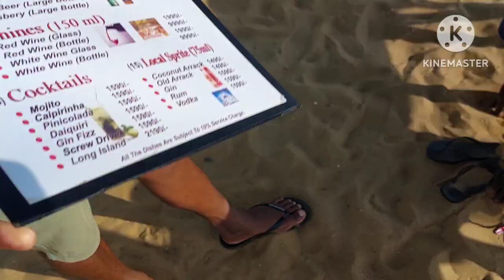Sri Lanka travel guide | Sri Lanka tourism guide ,srilanka tour places most visited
3rd Day in Sri lanka | Sri Lanka travel guide | Sri Lanka tourism| Sri lanka after crisis 2023
2nd Day in sri lanka | enjoying at negombo Beach | met with sunrise hostel manager Manorj

 happy moment's
Dammam to srilanka | travelling to srilanka | How to apply visa from saudi arabia | oman to srilanka

dammam airport, air arabia dammam to colombo, srilanka visa, colombo airport, rakesh acharya, sri lanka visa for indian, dammam airport lounge, king fahad international airport dammam, bandaranaike in

Colombo, Dammam, Sajila's Heaven, India, Kerala, Cochin, Aero plane, Traveling, Aakasham, Clouds, Sky, Airport, Travel vlog, Trivandrum

sri lanka tour, heart of indian ocean, sri lankan song, sri lanka 7 days itinerary, sri lanka 7 days, sri lanka 7 days tour package, sri lanka tour cost, sri lanka flight inside